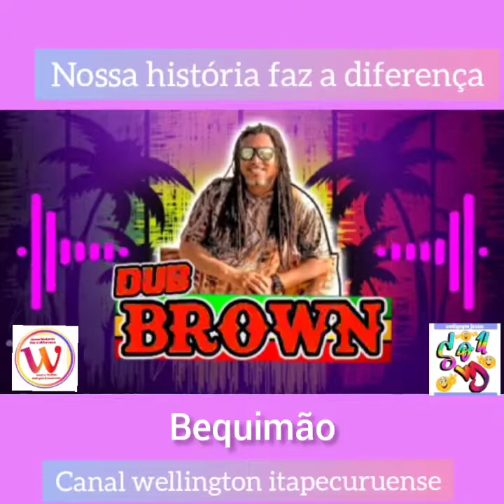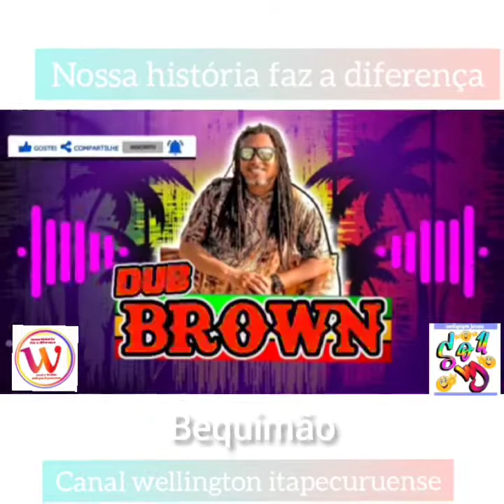dub Brown Bequimão..